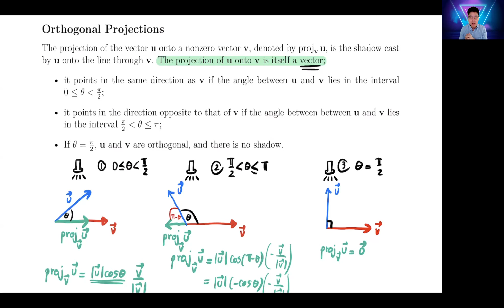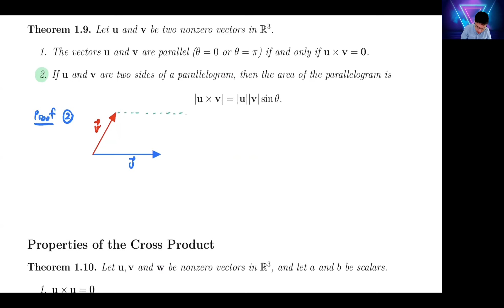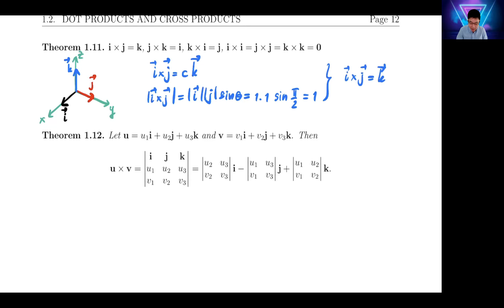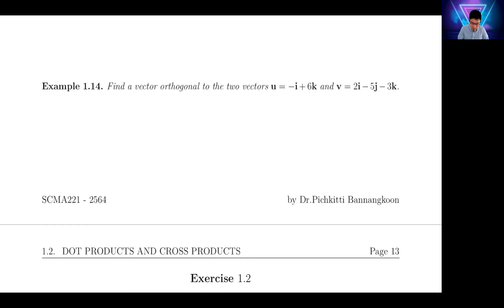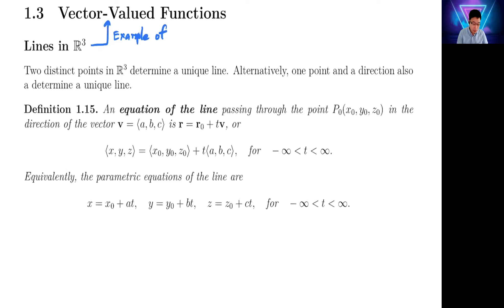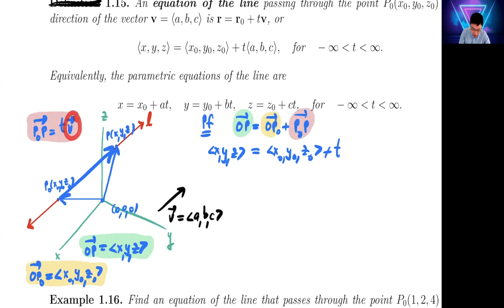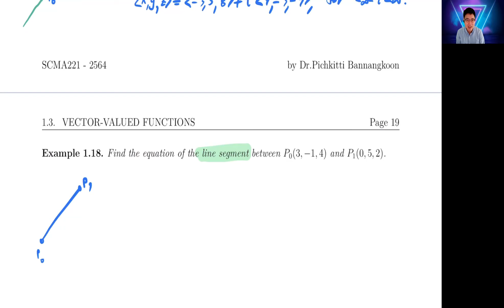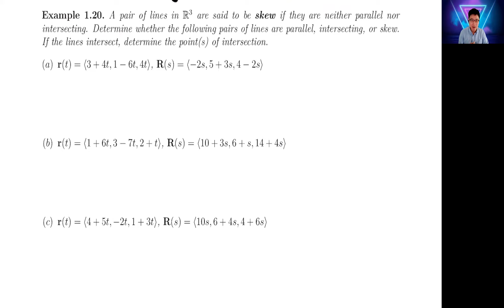Cross Products, Lines in R^3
SCMA 221 Vector Analysis
วทคณ ๒๒๑ การวิเคราะห์เวกเตอร์
อาจารย์ประจำภาควิชาคณิตศาสตร์